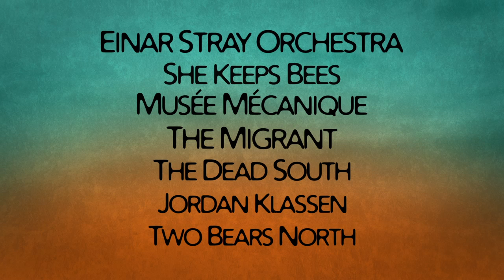About Songs Festival 2015 Trailer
About Songs Festival 2015
24. Mai - Hamburg - Knust

LINE-UP:

EINAR STRAY ORCHESTRA
SHE KEEPS BEES
MUSEÈ MÈCANIQUE
THE MIGRANT
THE DEAD SOUTH
JORDAN KLASSEN
TWO BEARS NORTH